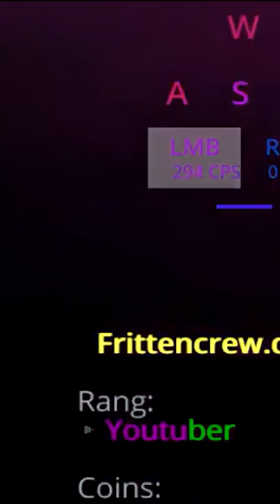CPS : Expectations vs Reality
Cps ( clicks per second ) in expectations vs reality
this video is made for fun obviously

🖥️ PC and Pheripherals :
-Mouse : Glorious Model D , Roccat Kain 100 AIMO
-Keyboard : Corsair K68 Cherry MX Red
-Mouse Pad : Cooler Master MP510
-Monitor : LG 27GL650F Ultragear 144Hz

-CPU : AMD Ryzen 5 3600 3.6 GHz
-GPU : Nvidia Geforce RTX 2060 Super
-RAM : Corsair Vengeance 16GB DDR4-3600
-STORAGE: Crucial MX500 M.2 500GB , Seagate Barracuda 2TB 7200 RPM
-MOBO : MSI Tomahawk MAX
-PSU : Corsair TX650M

--Recording software: obs studio
--Editing softwares: filmora and sony Vegas 17
recorded in 240 fps , rendered in 60 fps